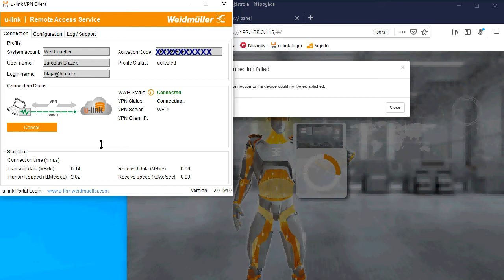Weidmueller u-remote IO-Link module, PWM module and VPN IoT Gateway, part 3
CZ:
PROFINET I/O periferie u-remote s moduly pro IO-Link a PWM modulaci. VPN spojení na gateway přes VPN tunel.
EN:
PROFINET I/O u-remote,IO-Link and PWM modules, part 3. Datacontrol via the dashboard and VPN connect.

Subtitles English